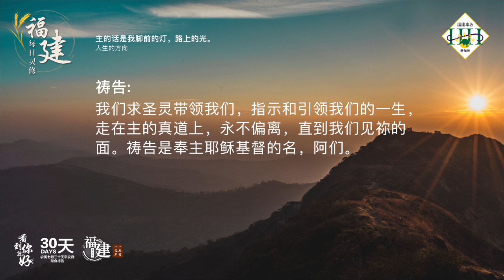福建每日灵修 | 13-01-2023 | Hokkien Daily Devotion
主的话是我脚前的灯，路上的光。
人生的方向

经文:
箴言 3:5-6
你要专心仰赖耶和华，不可倚靠自己的聪明，在你一切所行的事上，都要认定祂，祂必指引你的路。

故事:
中国北方用驴子推磨，怕它懒惰，不肯用功，就用一种方法。先将驴子的眼睛给牠蒙起来，让牠看不到。又用一些芝麻酱或是花生酱抹在驴子的鼻子上。驴子闻到香味，以为前面有什么好吃的食物，就拼命出力向前走，可是转了又转，只闻到香味，却吃不到东西。

默想:
弟兄姐妹，现代人的生活也好像驴子一样。在这个世上追求这个、追求那个，至终都是虚空，都是捕风。求主鉴察我们的心，让我们知道自己到底追求什么。是跑在自己世界道路上呢？还是在主的道路上奔跑呢？

祷告:
我们在天上的父上帝，祢是我们倚靠的主。我们要顺服祢，专心倚靠祢，将一生交托给祢。求祢掌管我们的生命，让我们活得更加有意义，而不是捕风捉影。因为我们若是依靠自己的聪明，能力，甚至权势，很多时候就会走偏差，会失落。我们求圣灵带领我们，指示和引领我们的一生，走在主的真道上，永不偏离，直到我们见祢的面。祷告是奉主耶稣基督的名，阿们。

(参考资料: 蒲公英双月刊16期第31页)